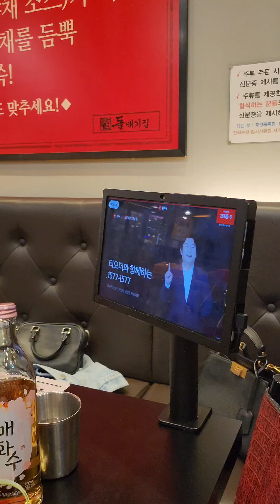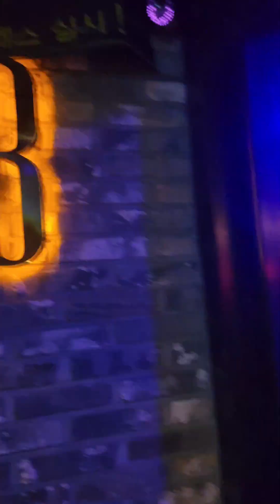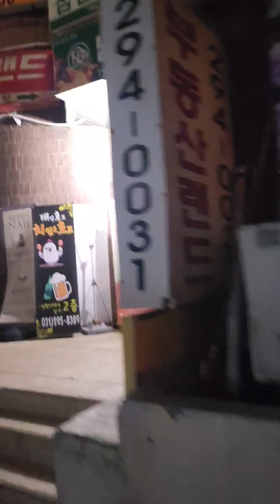Gala sa Suwon City Down town!